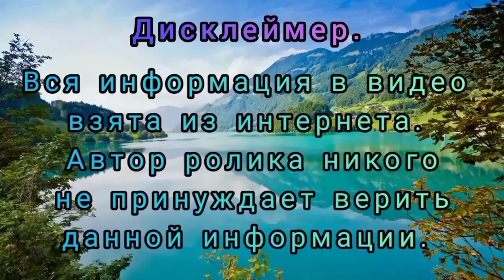Биография Миши Марвина|Фото|Личная жизнь|Детство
Музыка в видео: She No Dull Beat
Музыкант: Nana Kwabena